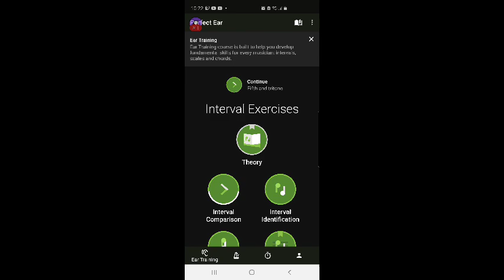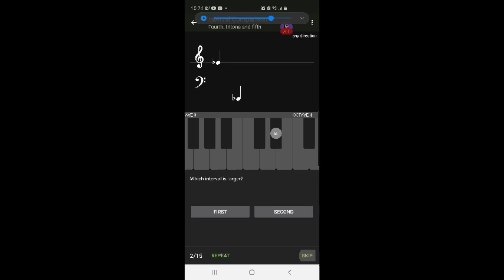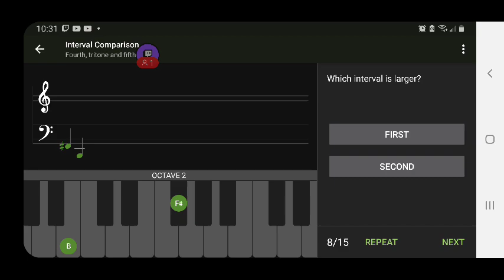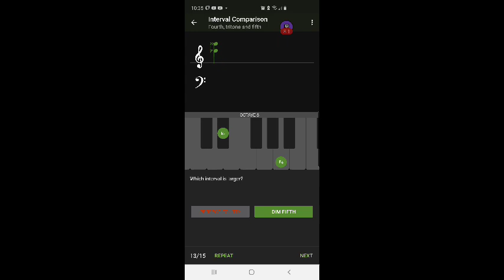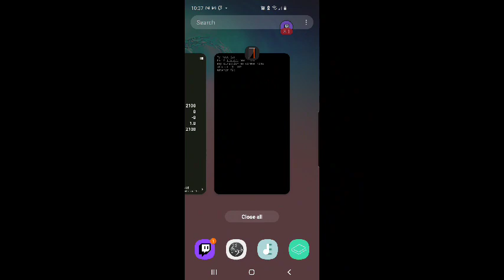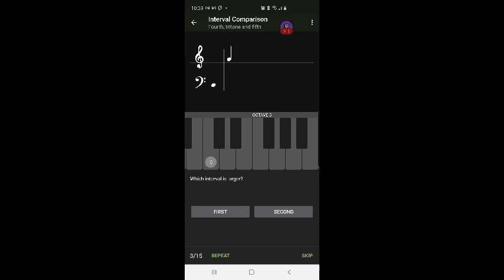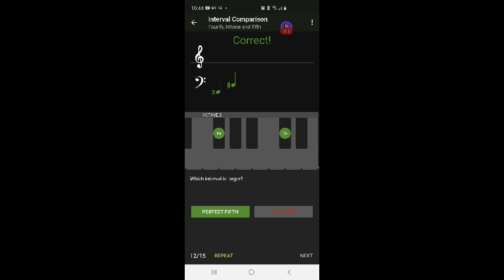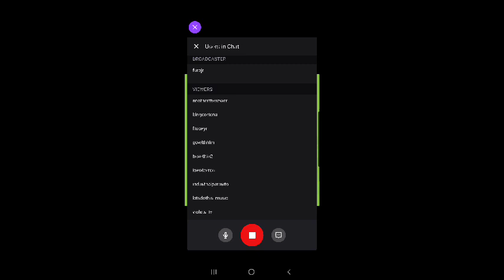FURBjr Trains His Music Ear using the Perfect Ear App #15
In this video FURBjr uses the Perfect Ear app to train his musical listening
skills.

Interval Comparison:
fourth, tritone and fifth
any direction • no common tone